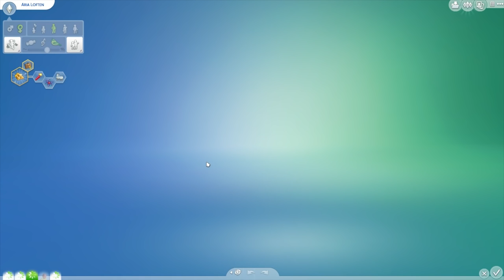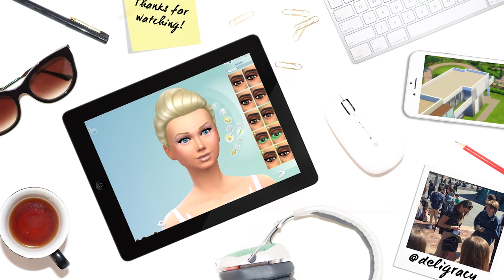Let's Play The Sims 4 Twins — Part 47 — Christmas Morning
MERRY CHRISTMAS TO ALL MY BEAUTIFUL SIMLIS! Hope you have a lovely day! Might share my Christmas on INSTAGRAM @deligracy and TWITTER @deligracy. Lots of love and hugs xoxo

Deligracy
Red Hill
VIC, AUSTRALIA
3937